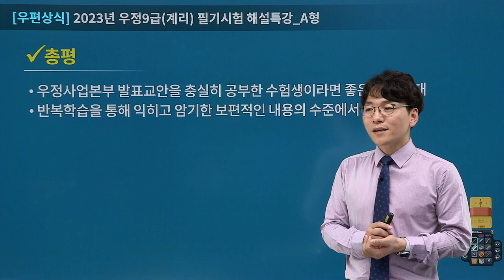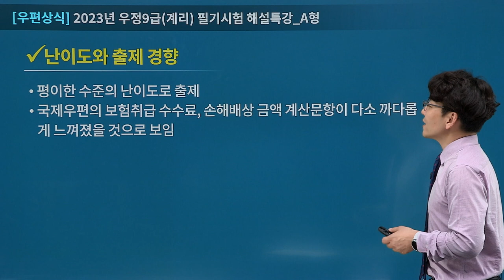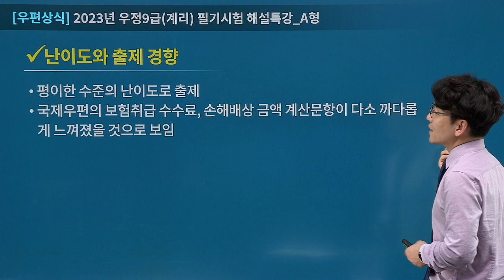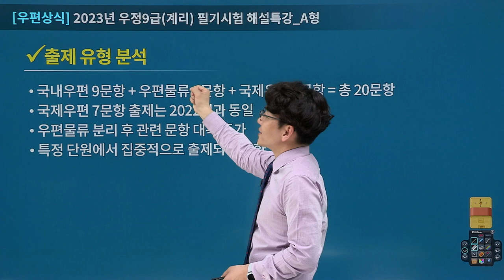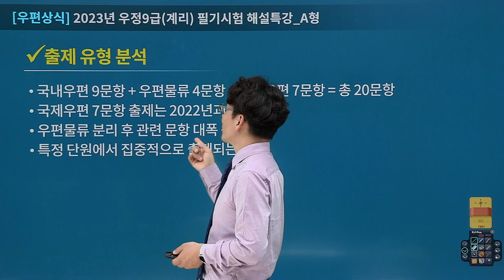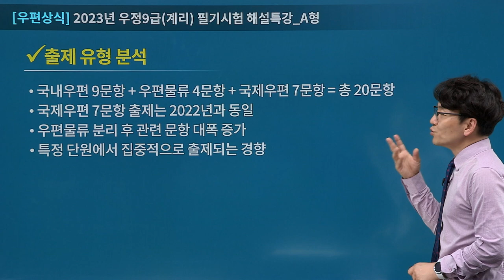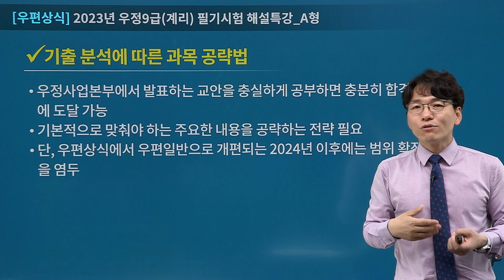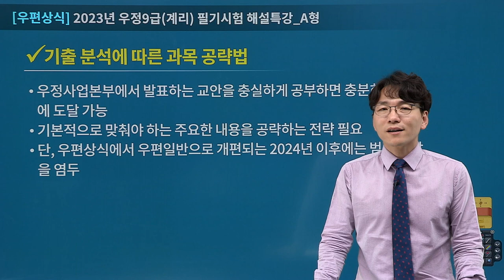[유상통] 2023 계리직 필기시험 우편상식 총평 – 이종학 선생님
✔ 우편상식 이종학 선생님 총평
- 2023 계리직 우편상식 총평
- 2023 계리직 우편상식 난이도와 출제 경향
- 2023 계리직 우편상식 출제유형 분석
- 2023 계리직 우편상식 기출분석에 따른 우편상식 공략법